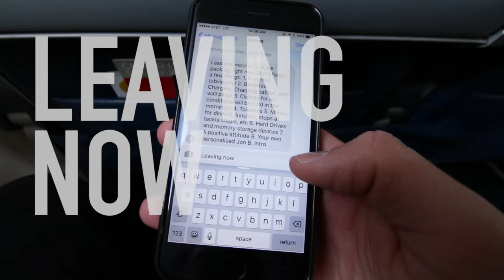Texas Bass Fishing Trip: Day 1 -- VLOG #16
HERE IT IS! Texas Trip Day 1 Vlog! There is not a ton of action in this vlog but be warned..the next one is going to be off the chiz-ain! This vlog is just setting you guys up for the next day and how all of us got to meet up in one location. I hope you enjoyed this laid back video if you have any question or want to know why I look like a zombie in the first clip then leave a comment in the comment section below. AGAIN! Don’t let this episode fool you, the following vlog will be way more top notch with some fish catching action included. Stay warm, keep fishing, and sharpen your hooks.
—Young Plugg

SOUNDCLOUD: Fishing The Midwest Music

Side details:

-The store at the beginning was Lee’s Global Tackle in Elk Grove, IL
-The Megabass i-Slide is in the 185 size and retails around $55
-We are staying at Tyler’s House
-Alex Peric (Apbassin) still has no friends
-I ate that pineapple from a few videos ago
-Just kidding it’s still chilling in my basement